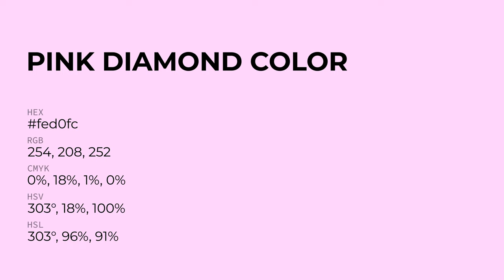Pink Diamond color fed0fc hex Cool Red color fed0fc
What color is Pink Diamond ? fed0fc hex, Cool Red color fed0fc

Hex fed0fc Color Code is also known as Pink Diamond color

Hex fed0fc Color code in RGB color code model is created after adding 99.61% red color, 81.57% green color and 98.82% blue color.
Hex fed0fc Color code in CMYK color (process color) code model is generated after subtraction of 0% cyan, 18% magenta, 01% yellow, 0% black.